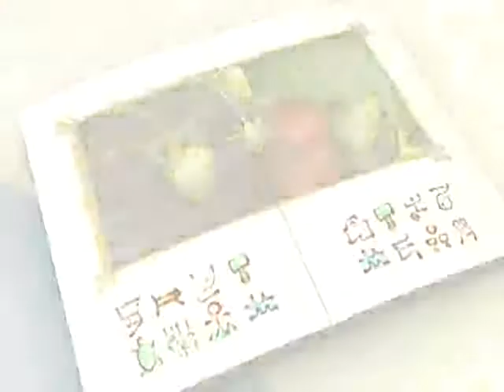깨미 - Curious Kemi_딸기가 좋아_#002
EBS, 깨미, Curious Kemi, 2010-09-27, 딸기가 좋아

딸기를나눠먹으며딸기예찬론에빠진깨미와친구들.갑자기과일인지채소인지논쟁이붙는다.채카와부카가안내하는탐험의세계로들어간깨미는딸기가채소임을알게되고딸기가어려서부터씨를달고있음과그성장과정을 알게된다

아이들이 좋아하는 상상놀이 공간, 신기한 퍼니마트,
퍼니마트에는 아이들이 원하고 상상하는 모든 것들이 있답니다.
과자상자로 만들어진 공룡들과 건들건들 폼잡이 음료수캔 아저씨,
와글와글 생기 넘치는 야채과일 친구들,
수족관에 사는 괴짜 물고기들,
허풍쟁이 장난감 기차가 이 곳을 찾는 친구들을 맞이합니다.

물론 깨미를 좋아하는 똘똘하고 귀여운 고고와 키가 커 유연하게 움직이는 사다리
무거운 물건도 거뜬히 옮기는 힘쎈 고고캐링
개구리 모양의 청소걸레 싹싹등 퍼니마또의 소품들도 함께하지요.
무엇보다도 이곳 퍼니마트의 광장에는 원하는 곳이면 어디든지 이동할 수 있는
신기한 공간이동장치 퍼니퍼니 고고가 있답니다.

오늘 깨미는 무엇을 찾고 어떻게 궁금한 것들을 해결해 갈까요?
어쩐지 또 뭔가 재미있고 신나는 일들이 벌어질 것 같습니다!

What are the shapes of objects viewed from the eyes of a baby?
Tomatoes, milk, fish, toys, and fairy tale books we find in our daily lives become outstanding materials for children to learn about the world as well as to imagine creatively. If we were to look at objects without bias and with the logic of a child, wouldn't we be able to better understand children's hearts and approach them better? Through the adventures of Kemi and her friends, who are loved by their curious viewers, children get to expand their knowledge and build imagination and creativity.
Let us meet Kemi, an emotion-based edutainment program.